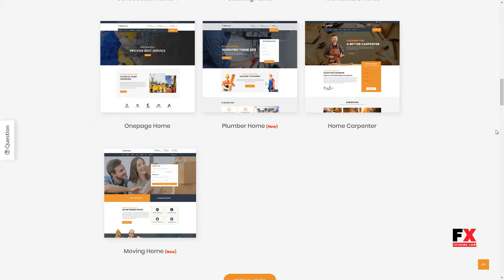Batiment - Construction and Building WordPress Theme Chris Tyrel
Framework Underscores

 Columns 4+

 Layout Responsive

 Tags architecture, building, business, ceilings, construction, construction companies, heating, joinery, painting, plumbing, refurbishment, rendering, renovation, tiling, visual composer